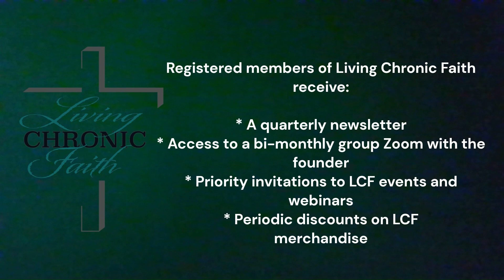It's February: Let's Pray!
Let's commit this brand new month to the Lord!